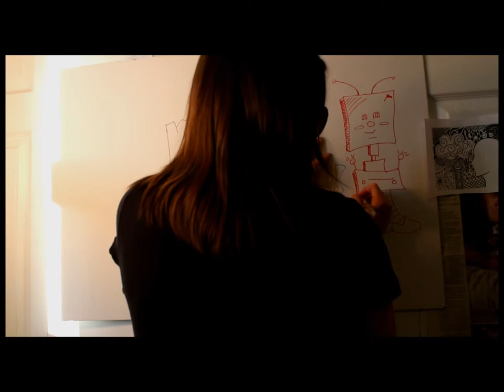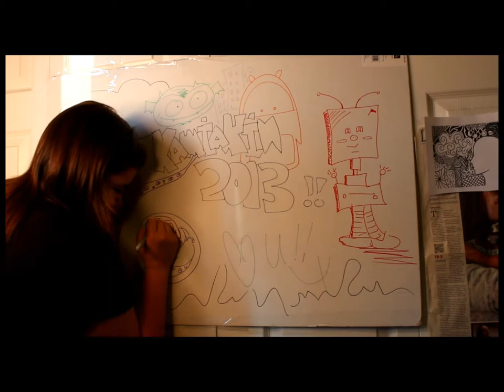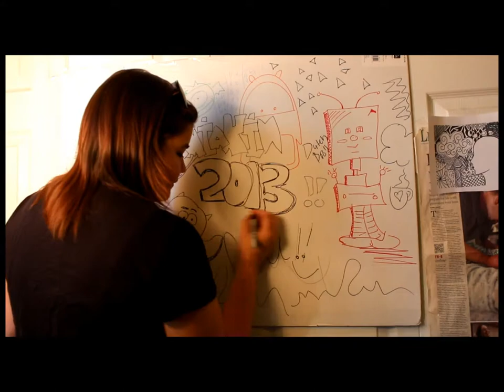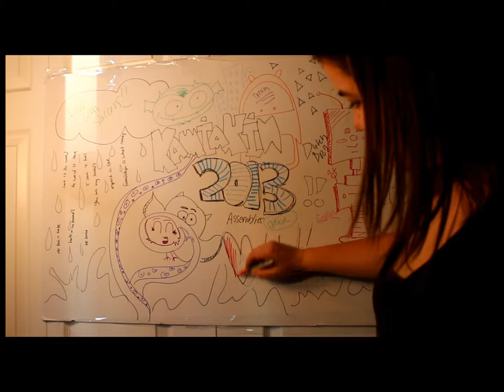draw for kamiakin